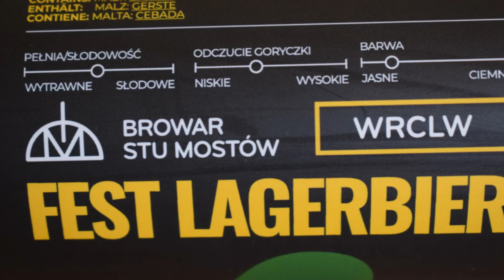Browar Stu Mostów WRCLW Fest Lagerbier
Ale Degustation presents Polish Festbier: Browar Stu Mostów WRCLW Fest Lagerbier

Brewed by Browar Stu Mostów

Traditional, but at the same time fresh interpretation of the classic Bavarian celebration-beer. Not as dark as it used to be in the past but still full of malty goodness and a healthy dose of nobel hops. Brewed to celebrate a high class wedding back in the times, done now to brighten up your afterwork time.
Style: Festbier
Parameters:
Extract: 13,7 %
Alcohol: 5,8 %
IBU: 26
Ingredients:
Malts: barley; Pilsner and Munich
Hops: Hallertauer Magnum, Hersbrucker and Tettnanger Tettnang
Yeasts: Lager yeast sourced from a Munich brewery.